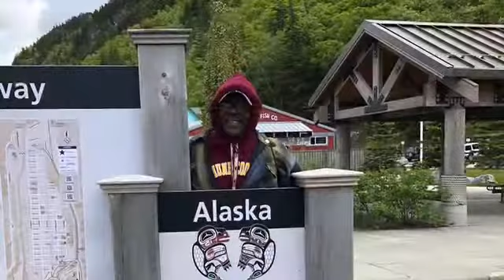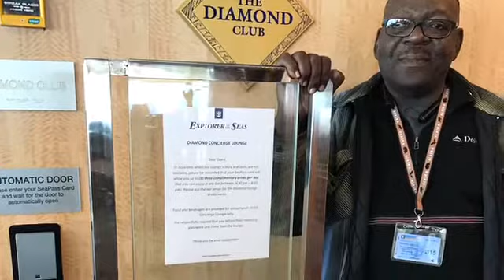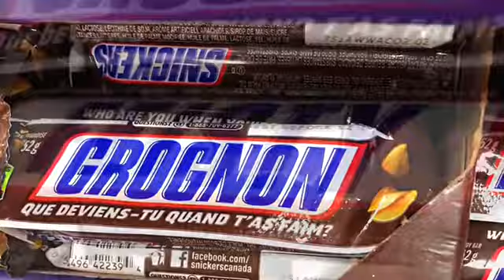Alaska Cruise 2018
The Walker’s and the Cousar’s